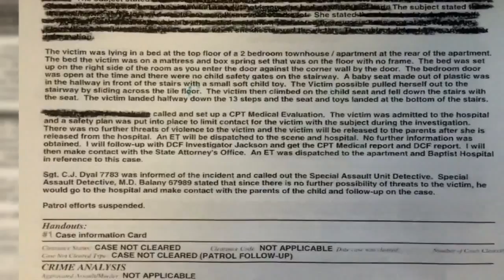Mother pleads for justice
A local mother is pleading for justice after her daughter was severely hurt police say while in the care of a baby sitter. Belle Baker was seven-months old at the time she was hurt. Channel 4's Nicole Synder has more on this story.